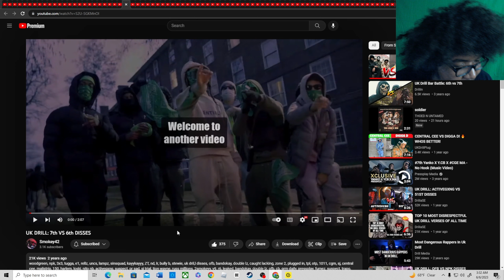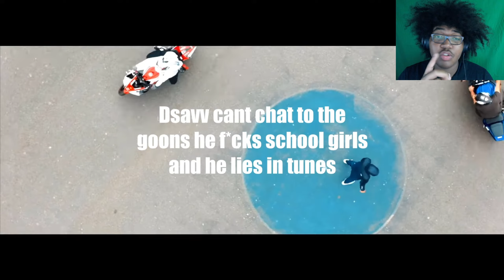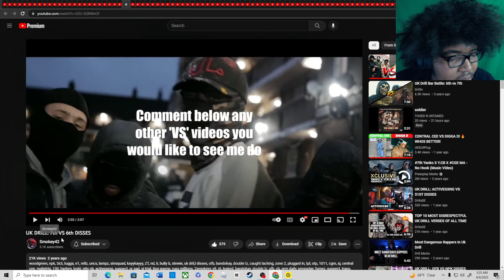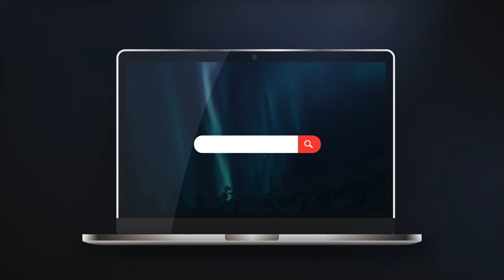UK DRILL: 7th VS 6th DISSES(REACTION!🤯)